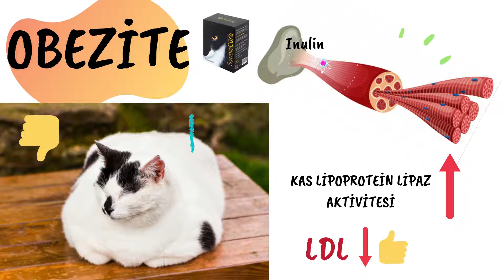SynbioCure' ün İnülin içeriği ile kilo kontrolü artık daha kolay!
Evcil hayvan sağlığı alanında 2001 yılından beri hizmet veriyoruz. Sunduğumuz üstün nitelikli ürünler ve hizmet kalitemiz ile klinikler tarafından en çok tercih edilen veteriner ecza depolarının başında geliyoruz. İş ortaklarımızla beraber biyolojik ürünlerin, farmasötik ilaçların, beslenme ürünlerinin, medikal malzemelerin ve diagnostik ürünlerin dağıtımını yaparak veteriner hekimlik mesleğinin gelişmesine destek veriyoruz. “Yaşatmak için varız” mottosunun gerektirdiği gibi, hayatı “yaşatmak” ilkesi üzerine kurulu meslektaşlarımızın en güvenecekleri partnerlerinden biri olmayı hedefliyoruz. Şirketimizin kurucusu ve genel müdürü olan Mehmet Dökmeci’nin de Selçuk Üniversitesi Veteriner Fakültesi 1993 yılı mezunu bir veteriner hekim oluşu başarımızda büyük rol oynuyor.